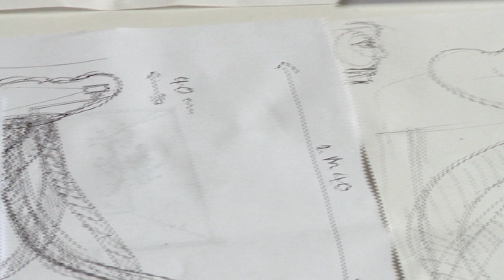Connexa viva, prototype du projet (2)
Une créature virtuelle habite une coque à tentacules. Elle réagit à nos touchés en distinguant nos caresses patientes de nos contacts plus brusques.
Il faut savoir l'apprivoiser sans trop la perturber. Si on arrive à maintenir un lien avec elle pendant quelques secondes, elle pourra nous montrer des formes d'évolutions et de métamorphoses...
Le dispositif actuel est un prototype du projet "Connexa Viva", de l'artiste Golnaz Behrouznia, il est produit par Science-Animation Midi-Pyrénées et soutenu par VORTEX/IRIT, le laboratoire LRSV et AKTIS.